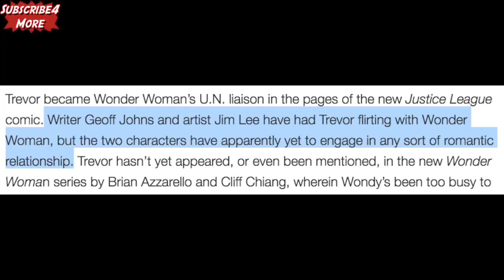Did Wonder Woman Love Anyone?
Hope you like the brief summary about the life of Wonder Woman and the what if's.